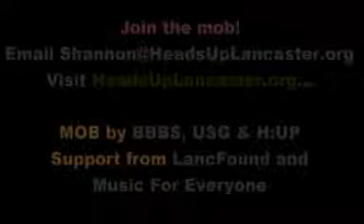Flash Mob Training Lancaster 2011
Shannon Windle, Program Director and Dance Director from Heads Up Lancaster shows YOU the choreography for the 9/10 flash mob downtown!
Big Brothers, Big Sisters, Heads Up and United Support Group are teaming up with support from Lancaster County Community Foundation and Music For Everyone to rock out Penn Square!